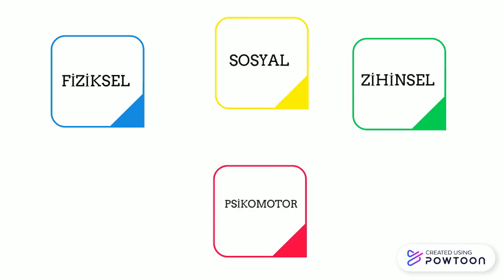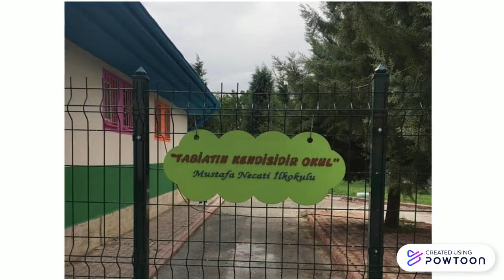MUSTAFA NECATİ İLKOKULU'NU TANIYORUM